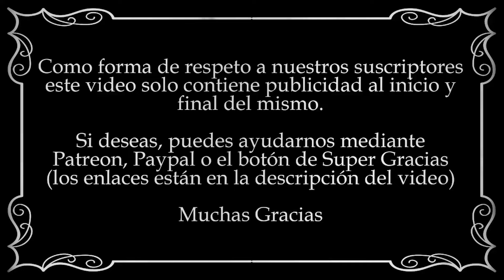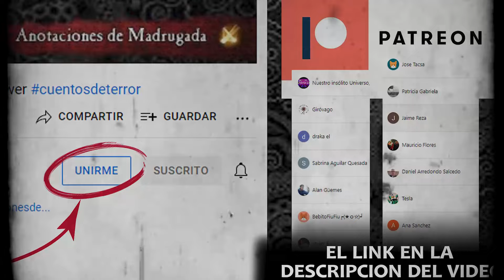MIS PRIMEROS DOS MIL AÑOS (33/?)- George Silvester Viereck & Paul Eldridge - Novela de aventura